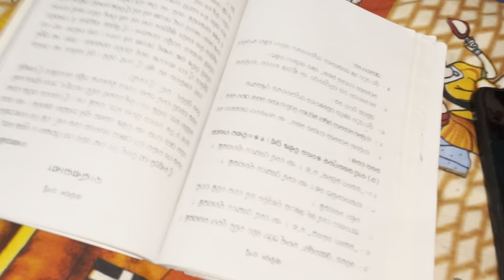ଲୁଚିକି ଚାଲିଛି ଉକୁଣୀ ଦେଖା !! ଆଜି ହୋଉଛି କଣ ?